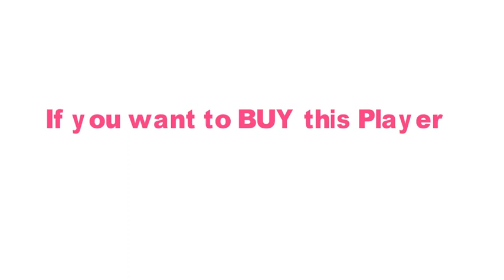Best MP3 Player 2019 | Yescool x2 Portable Music Player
Yescool X2 1.8 Inch MP3 player Bluetooth lossless hifi music player speaker E-book FM radio voice recorder Mini sports walkman.

Features:

1. Lossless Music HIFI sound quality player.
2.Built in speakers
3. With Alarm Clock /Picture / Recording / Video / FM Radio / E-book other functions
4. Built-in 4 / 8 GB memory and support TF expansion card with128 GB max.
5. 1.8 inches LCD display
6. Support 25 kinds of main languages.
7. Super long endurance time up to 80 hours.
8. Time and date setting.

Specifications :

Outline dimension: 95mm×40mm×8mm
Material: Metal
Capacity: 4/8/16/32GB
Color: Black
Net weight: 75g
Screen: 1.8 inch 160*128px TFT screen LCD display

??Language: English ,Russian and other about 25 languages

Recording format: WAV/MP3
Support Music format: MP3/WAV/APE/FLAC/WMA
Video format: AMV
Run the Kuaizhuan.exe to install it to your PC,
Photo  viewer: JPG/JPEG/BMP
E-Book: txt
Bluetooth: Yes
Lyric display: Yes
Recording rate: 32Kbps-1536Kbps
Battery standby time: 80 Hours
Frequency: 20~20Khz
SNR: =80DB
Degree of distortion:0.05%
Expansion card: support TF
Interface type: USB2.0 High speed
Operating temperature -5°C to 45°C
Power supply: Built-in lithium polymer battery
Once full charge can continuously work around 80 hours.

Package Includes :
1 x MP3
1 x USB Cable
1 x Earphone